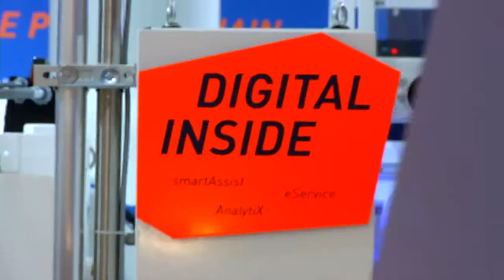K Hot Topic: Young Professionals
Young Professionals at K2019